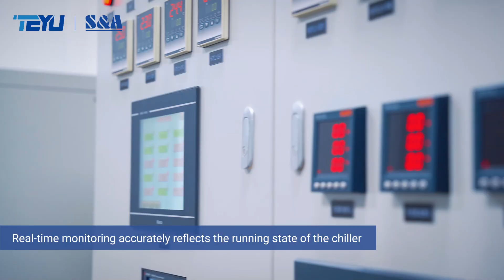TEYU Advanced Lab for Water Chiller Performance Testing under Simulated Harsh Conditions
At TEYU headquarters, we've established a mature and professional laboratory dedicated to testing the performance of water chillers. This in-house lab is equipped with advanced environmental simulation devices, monitoring systems, and data collection systems that allow us to simulate a wide range of harsh real-world conditions. This enables us to rigorously evaluate the capabilities of chillers in high temperatures, extreme cold, high voltage, flow, humidity variations, and other challenging environments.

Every newly developed TEYU chiller undergoes rigorous tests in our labs. The real-time data collected from the tests provides valuable insights into every aspect of the chiller's performance. This data-driven approach allows TEYU engineers to refine and optimize the chiller designs, ensuring they meet the expectations for reliability and efficiency across diverse climates and operating conditions.

With our commitment to thorough testing and continuous improvement, you can be confident that the water chillers are built to last and perform in even challenging conditions.

and explore our reliable cooling solutions!